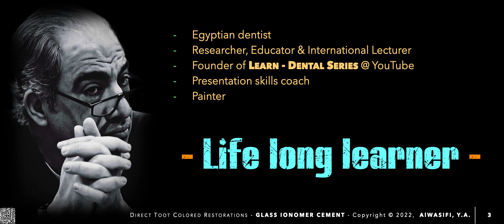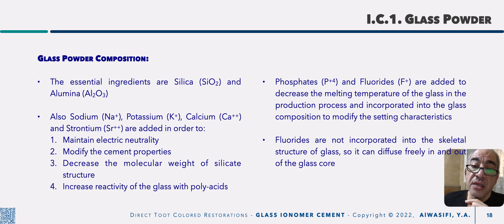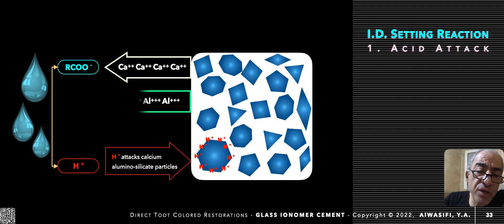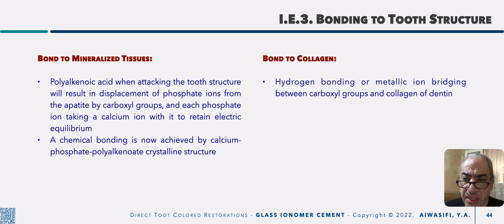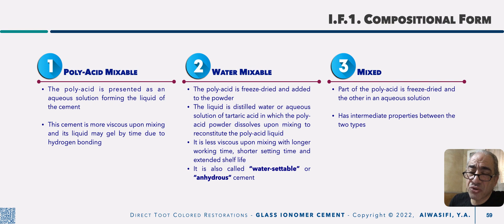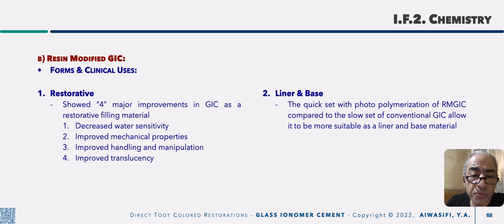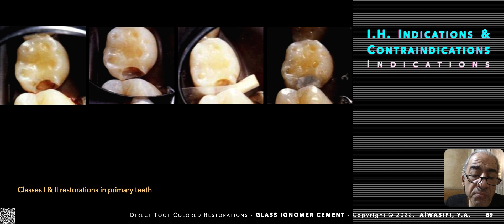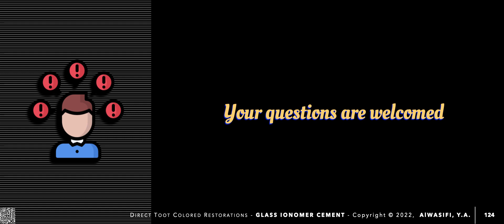Glass Ionomer Cement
Preclinical Operative Dentistry